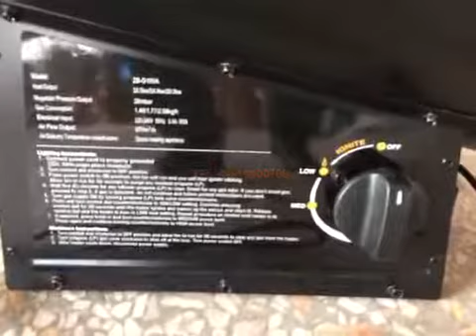Stretch ceiling Air Heater